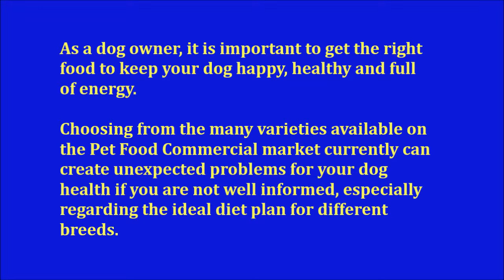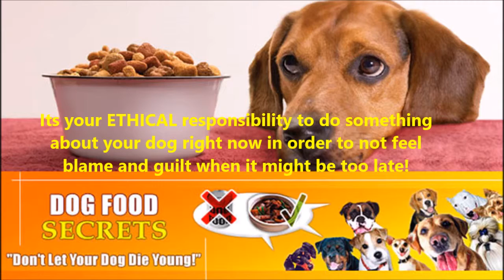🐕🐕 🐕 🐕 Does Dog Food Secrets really work? | Dog Food Secrets book review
🐕 🐕 🐕 🐕 CLICK ON THIS LINK TO ACCESS Dog Food Secrets 4 Page FREE Report to keep your dog healthy and safe: